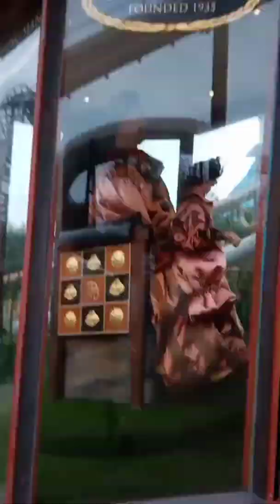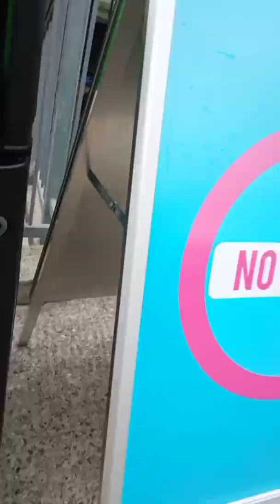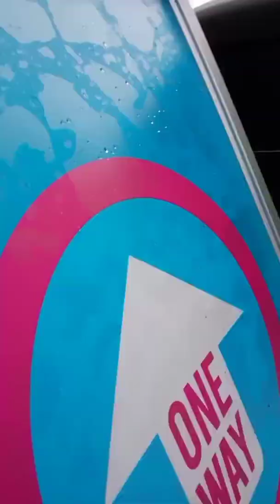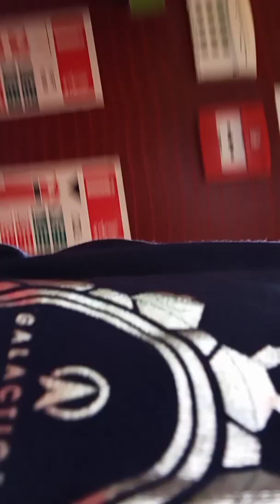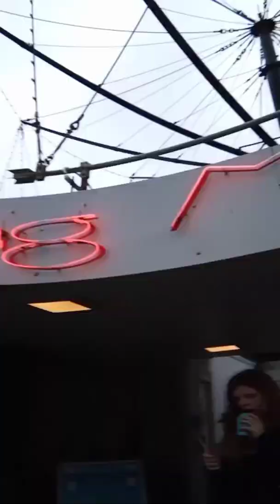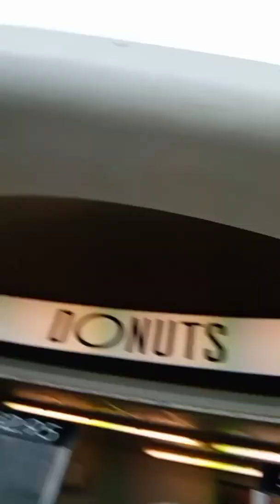Themepark Adventures Part III Blackpool Pleasure Beach Vlog July 2020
Family Day out at blackpool Pleasure Beach